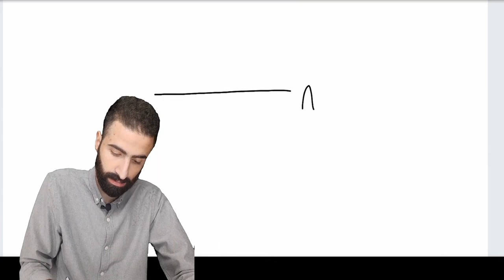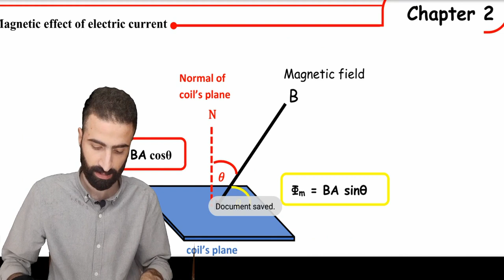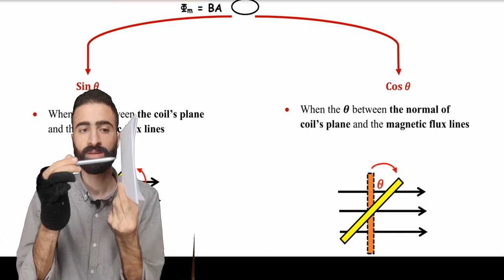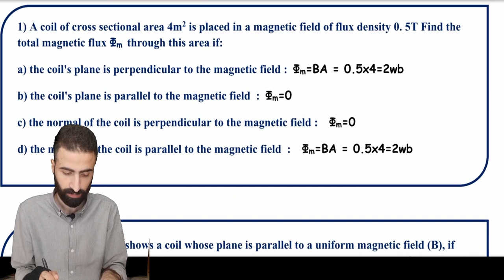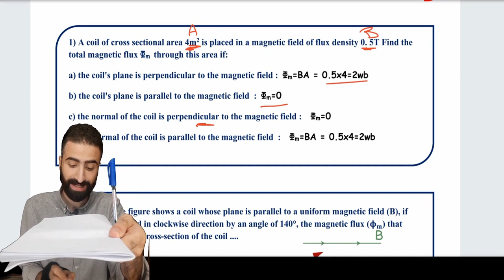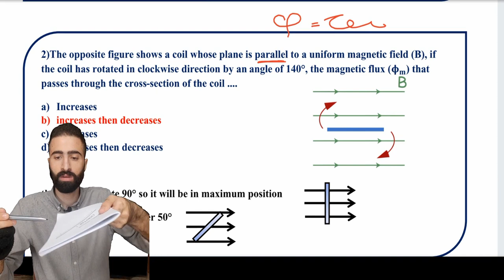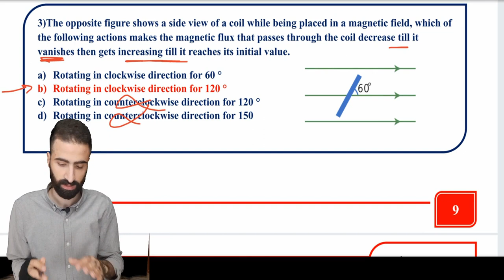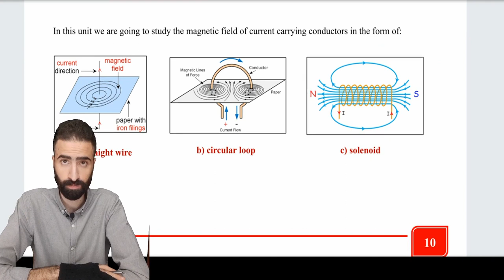physics third secondary 2024 | chapter 2 lecture 1 part 2